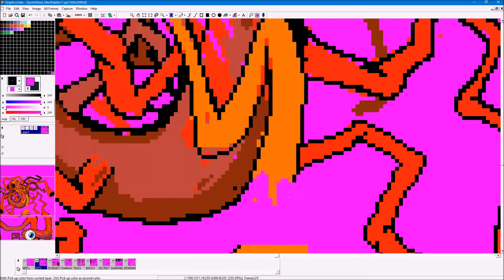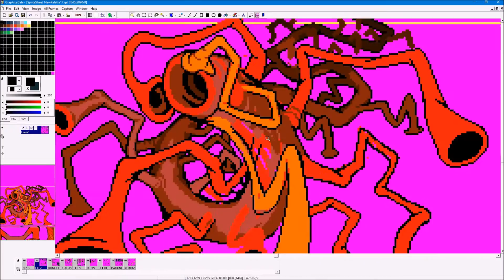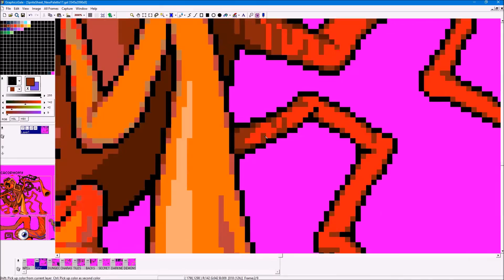Cacophony, a pixel art monster for WeekendRPG!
This is video 81 of WeekendRPG!

--- about the WeekendRPG series ---
Making a game in RPG Maker VX! Its just a little project for fun, doing it on weekends and maybe putting some extra hours every now and then during the week. Those time lapses show game development and pixel art.

I stream every day at 8pm EST, except Mondays. But I sometimes stream at random too.